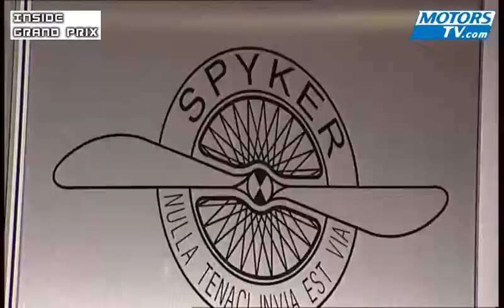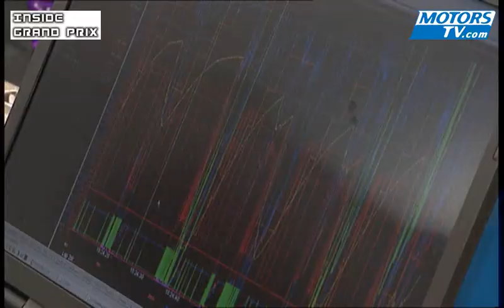Portrait Adrian Sutil F1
Portrait de l'Allemand Adrian Sutil, pilote Formule 1 chez Force India